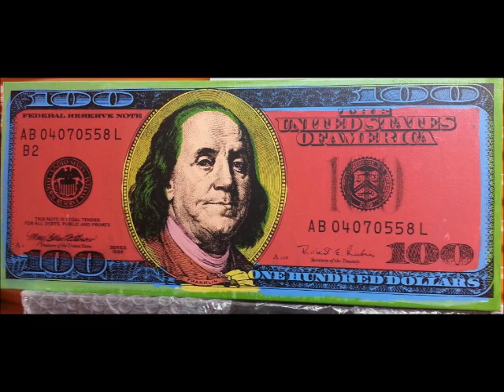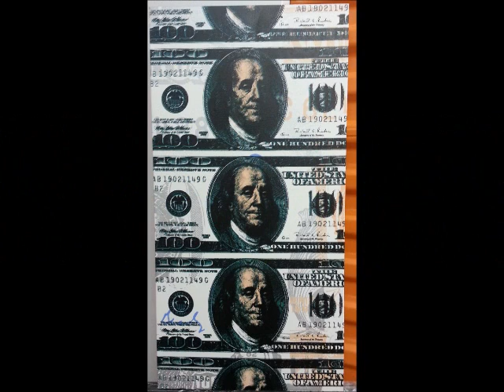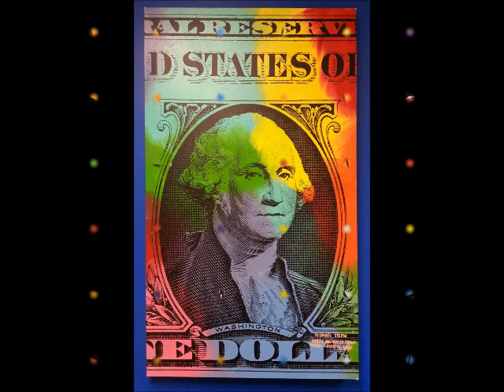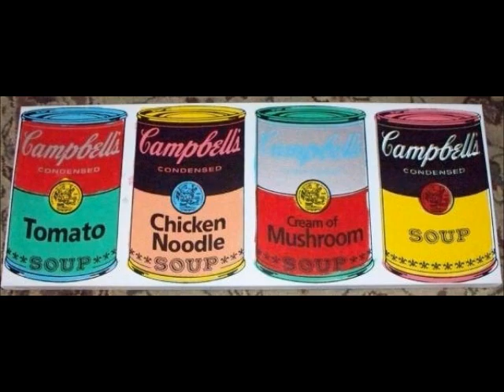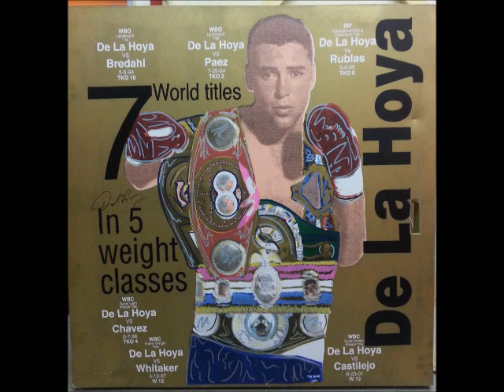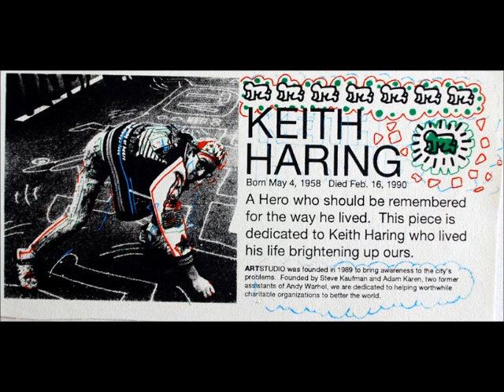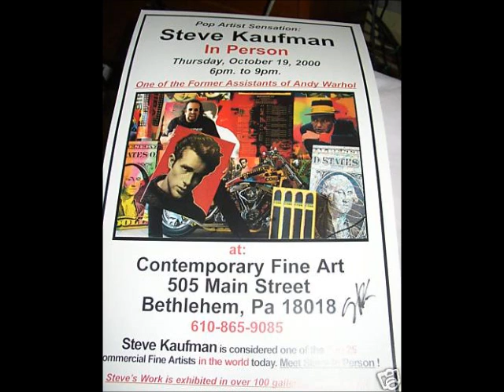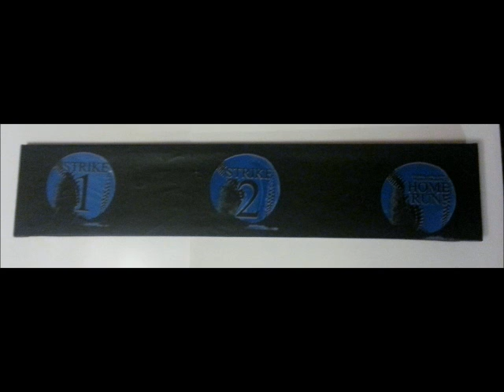My Steve Kaufman Art Collection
I have revised the slide show of my art collection to include many new paintings!  Enjoy!!